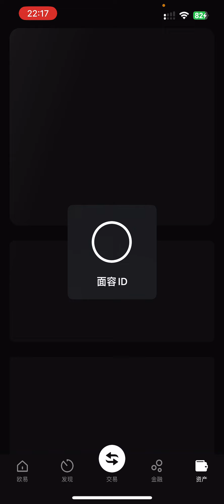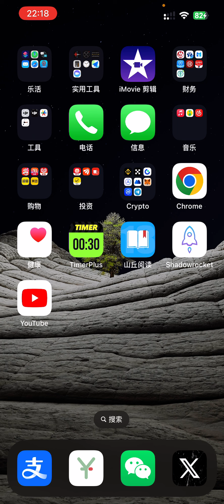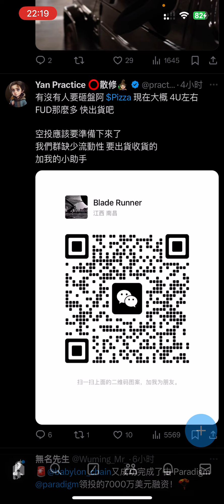【实盘分享第141天】$pizza很多人吹，请注意风险。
$pizza很多人吹，请注意风险。